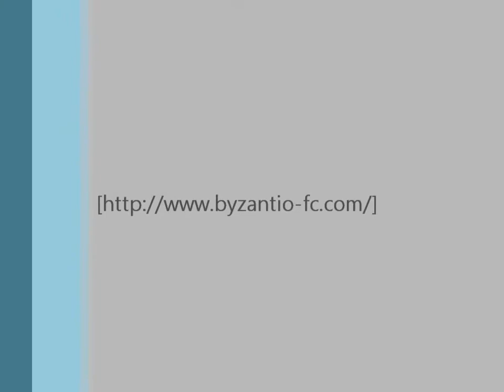ΒΥΖΑΝΤΙΟ - ΝΕΣΤΟΣ 1-1 Α΄ ΗΜΙΧΡΟΝΟ.wmv